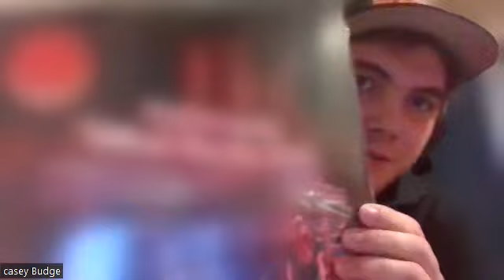Henry Pepin Interview Pt. 2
Henry Pepin is an Americana singer-songwriter from Thomasville, GA. He has an album out called Hokum & Heartache. It's full of witty lyrics and his musical talent.